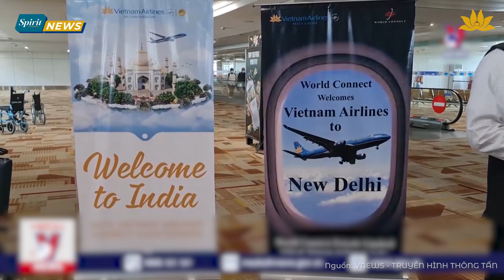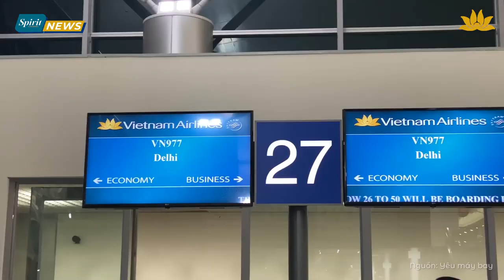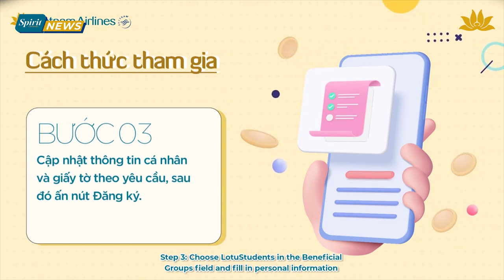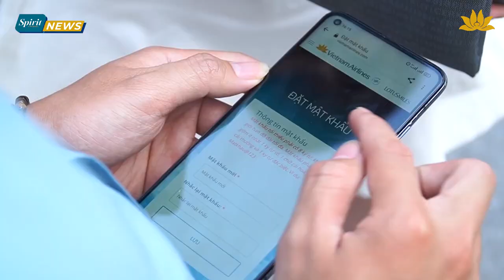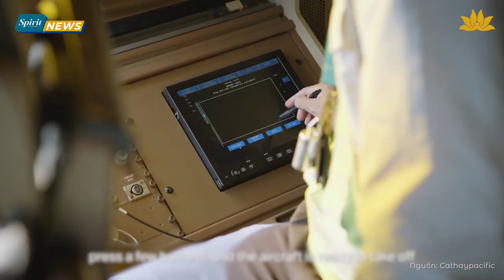[Spirit Channel] VNA News: Hội nghị tổng kết VHAT: Không đánh đổi bất cứ thứ gì với công tác an toàn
Hội nghị tổng kết VHAT: Không đánh đổi bất cứ thứ gì với công tác an toàn, tăng tần suất bay Ấn Độ, Vietnam Airlines ưu đãi giá vé đặc biệt, Vietnam Airlines ưu đãi giá vé cho học sinh, sinh viên... là những tin tức nổi bật tuần này.